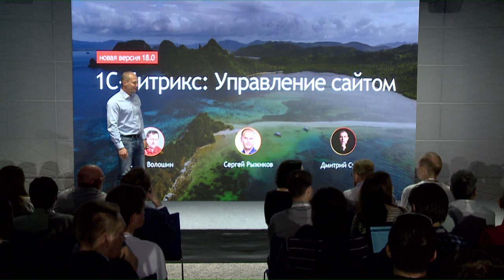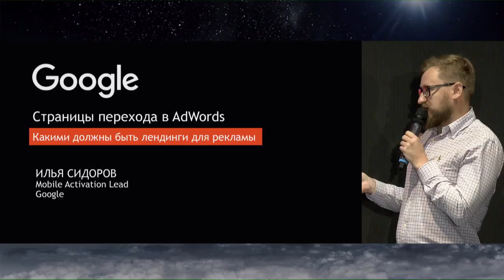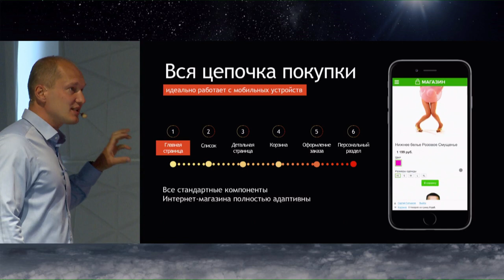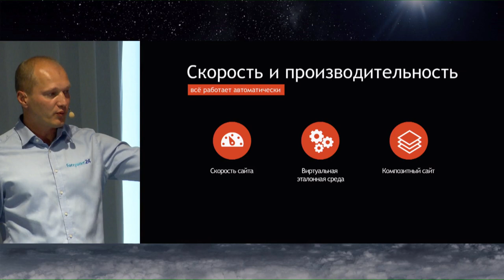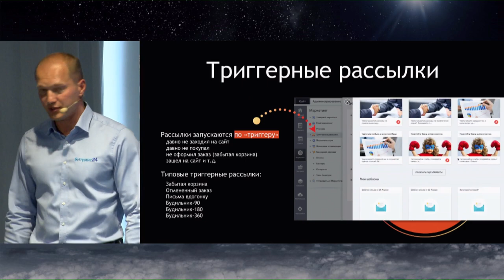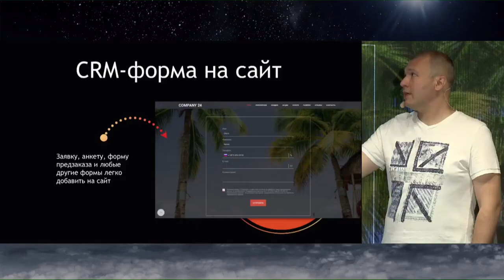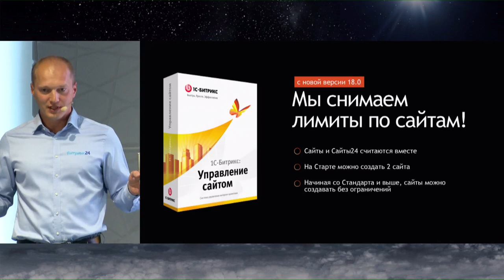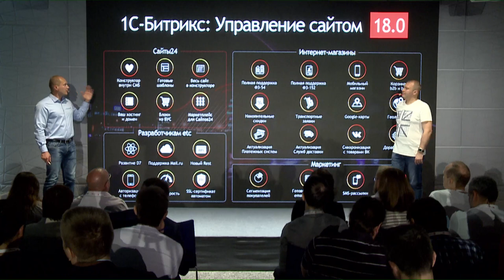Презентация новой версии "1С-Битрикс: Управление Сайтом 18.0"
Новинки в "1С-Битрикс: Управление Сайтом 18.0":

- Встроенный конструктор сайтов и лендингов.

- Новые маркетинговые инструменты: сегментация, триггерные рассылки и др.

- В Интернет-магазине появилась интеграция с VK, двунаправленный обмен данными с 1С, новая корзина и многое другое.